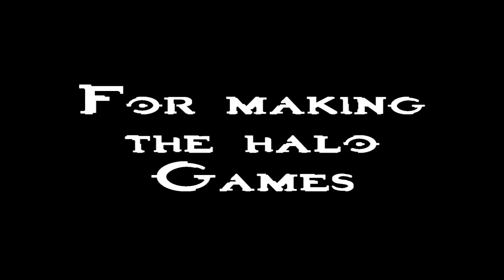Halo Reach Tutorials: Episode 1 "The Tribute Room"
Today we will show you the tribute room on the Package